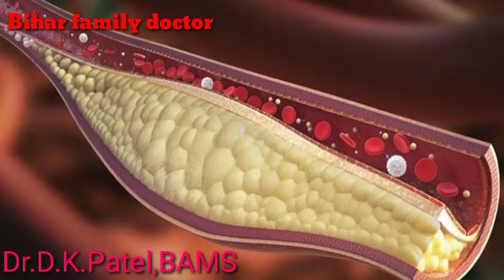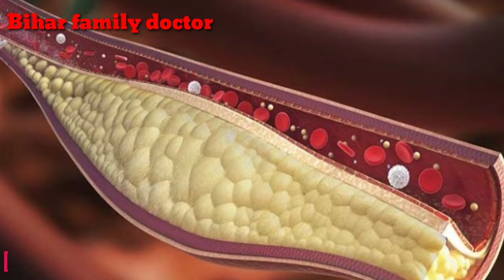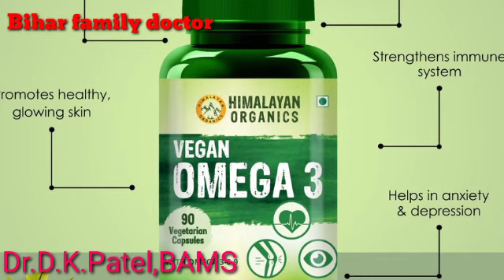cholesterol control🔥cholesterol kam karne ke upay🤭symptoms🤫cholesterol kam karne ke gharelu upay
cholesterol control🔥cholesterol kam karne ke upay🤭cholesterol symptoms🤫cholesterol kam karne ke gharelu upay

Instagram ID par पूछ सकते है।हम आपको सहयोग जरुर करेंगे।

हम आप को सहयोग जरूर करेंगे।

Bihar family doctor
Dr.D.K.Patel,BAMS

cover topics 👇
cholesterol kaise kam karen
cholesterol badhne se kya hota hai
cholesterol kaise badhta hai
cholesterol kam karne ke liye kya khana chahie
cholesterol ka ilaj
cholesterol kam karne ke liye kya karen
how to control high cholesterol